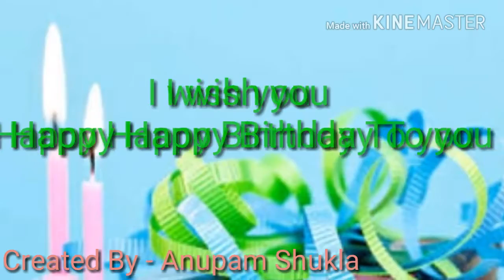Birthday special status ! Only for you 2 ! Created by - Anupam Shukla